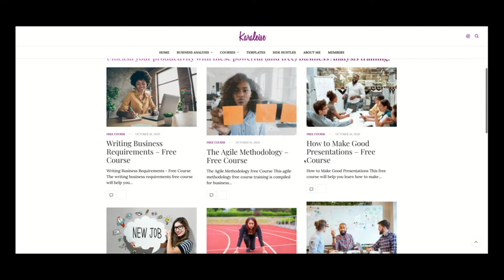Can you write acceptance criteria without having all the details?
In this video I discuss the unconventional way you need to write the acceptance criteria when the information is simply not known to you or your team. You don't have all the details but you need to get it done somehow! How to do that? This is that unique situation I'll discuss in this video.